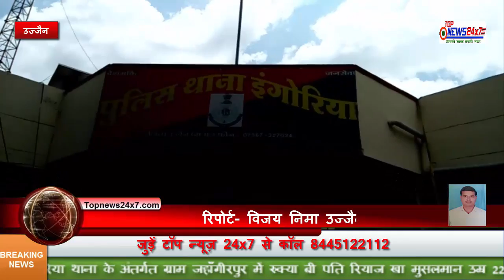उज्जैन बड़नगर इंगोरिया के जहांगीरपुर में तनाव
Live news,
News today,
Daily news,
News channel,
News India,
Samachar,
Nonstop news,
Super fast news,
Speed News,
बड़ी ख़बरें,
आज का समाचार,
समाचार,